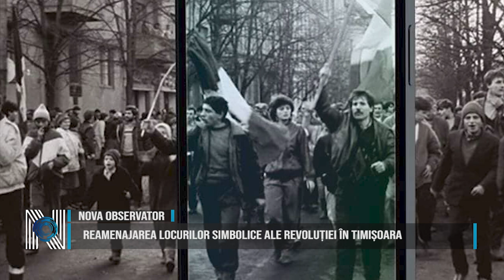Reamenajarea locurilor simbolice ale Revoluției în Timișoara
Primăria Municipiului Timișoara a anunțat un proiect de revitalizare a memoriei Revoluției din anul 1989 prin includerea a nouă locuri simbolice din oraș într-un traseu comemorativ. Aceste locuri vor fi reamenajate pentru a crea spații publice de calitate, cu locuri de odihnă, iluminat public, acces facil pentru pietoni, bicicliști și persoane cu mobilitate redusă. Traseul va fi marcat cu informații turistice și istorice în mai multe limbi. Vizitatorii vor putea retrăi momentele revoluționare prin tehnologia AR, oferindu-le o experiență autentică a evenimentelor din acele zile